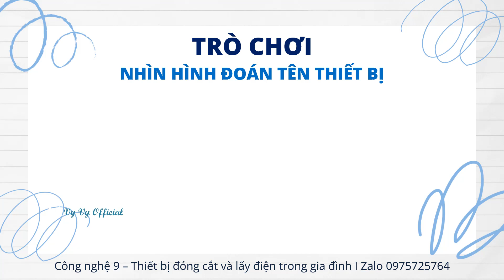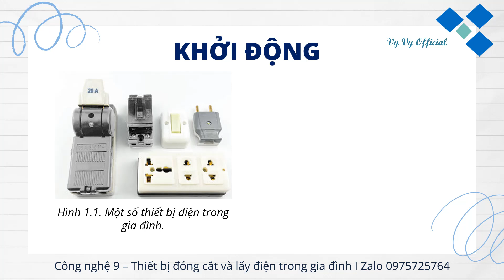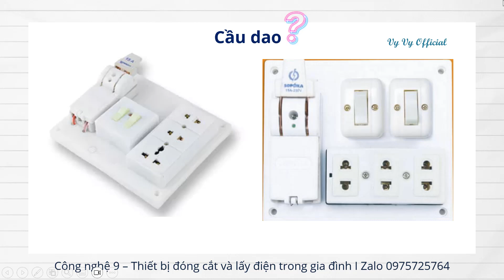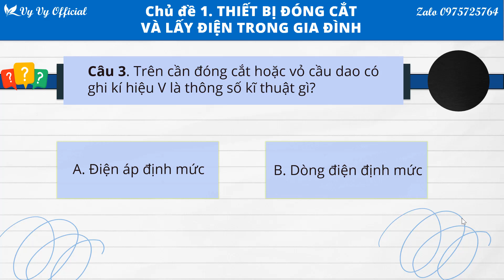Công nghệ 9 - Chủ đề 1 I Thiết bị đóng cắt và lấy điện trong gia đình / TIẾT 1 I Vy Vy Official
Công nghệ 9 - Chủ đề 1 - Thiết bị đóng cắt và lấy điện trong gia đình  tiết 1#Vy_Vy_Official;
🌻 Bài giảng PowerPoint Công nghệ 9 - Mô đun Lắp đặt mạng điện trong nhà.) - Bộ sách Chân trời sáng tạo I Vy Vy Official
🌻Chủ đề 1 - Thiết bị đóng cắt và lấy điện trong gia đình (tiết 1) sgk/5-8
🌻Công nghệ 9 - Lắp đặt mạng điện trong nhà.
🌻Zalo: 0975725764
🌻 Xem thêm các video môn Công nghệ 9 - Sách chân trời sáng tạo tại
🌻Thầy cô và các bạn có thể tham khảo khóa học về PowerPoint, sử dụng Ai trong soạn giảng để nâng cao kỹ năng thiết kế cơ bản cũng như nâng cao hãy đăng kí qua link này nhé!